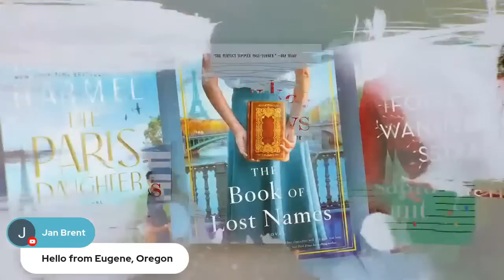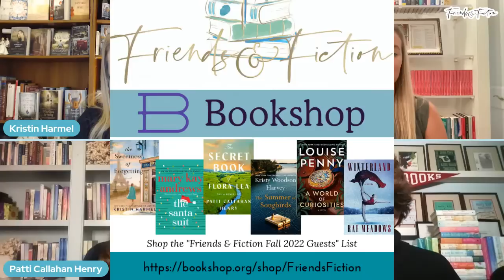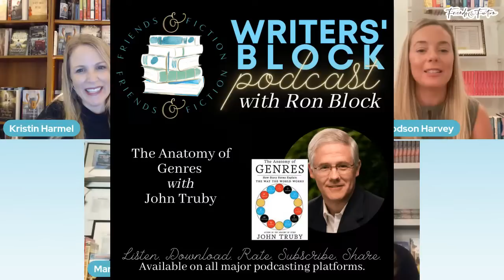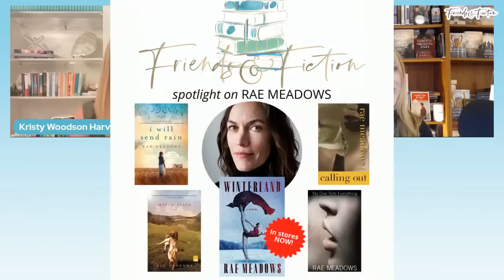Louise Penny + Rae Meadows | Friends & Fiction #150 December 7, 2022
Make sure to join us this and every Wednesday night live at 7pm EST on Facebook and YouTube!

Bestselling novelists Mary Kay Andrews, Kristin Harmel, Kristy Woodson Harvey and Patti Callahan Henry, are four longtime friends with more than eighty published books to their credit.  With chats, author interviews and fascinating insider talk about publishing and writing, these friends discuss the books they’ve written, the books they’re reading now, and the art of storytelling.  With a mission to support independent bookstores, they are always seeking new and innovative ways to introduce dynamic voices and trends in publishing.  If you love books and you’re curious about the writing world, you’re in the right place.